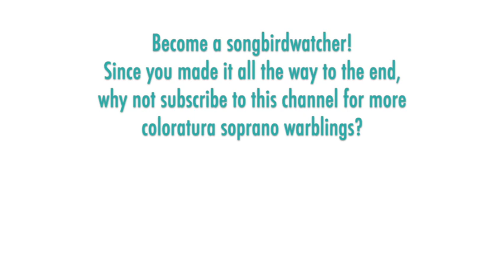Helen Donath - Mozart: GREAT MASS IN C MINOR, Laudamus te, 1963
THE SONGBIRD:  Helen Donath was born Helen Erwin in Corpus Christi, Texas in 1940 and studied there at Del Mar College. She debuted as a concert and Lieder singer in New York in 1958. In 1961, she became a member of the Cologne Opera. She sang from 1963 until 1968 at the Staatsoper Hannover where she met her future husband, conductor Klaus Donath. In 1967, she sang Pamina in Salzburg, which began a long association with the festival with recitals, concerts, and operatic roles, her last was Despina in 2006. From 1970 until 1990, Donath was a regular member of the Vienna State Opera (Pamina, Despina, Zerlina, Sophie, and Wagner's Eva.) She has performed all over the world including at the Metropolitan Opera, Covent Garden, La Scala, Barcelona, Paris, Florence, Tokyo, Berlin, and Munich.  This performance is conducted by Wolfgang Gönnenwein.

THE MUSIC:  Mozart's "Great Mass in C Minor" is considered one of his greatest works. It was composed it in Vienna in 1782 and 1783, to fulfill a promise he made to himself that he would compose a mass after his marriage to Constanze, who sang one of the soprano solos at its first performance in Salzburg in 1783. The second soprano soloist sings the exuberant aria "Laudamus te." Though not extreme in vocal range, it calls for great flexibility to deliver several sequences of intricate coloratura figures.